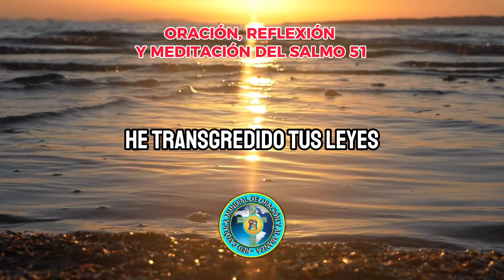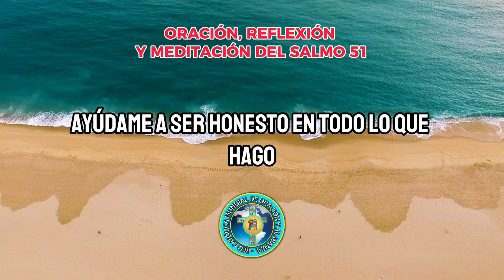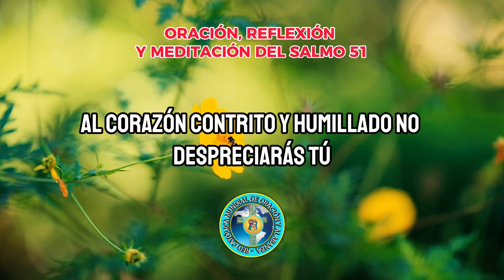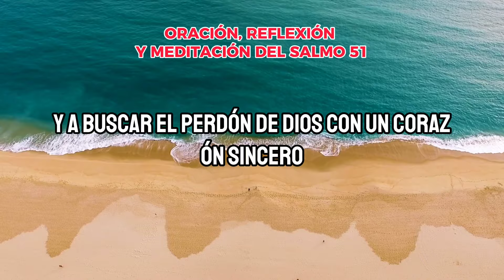ORACIÓN PARA PEDIR PERDÓN A PARTIR DEL SALMO 51.